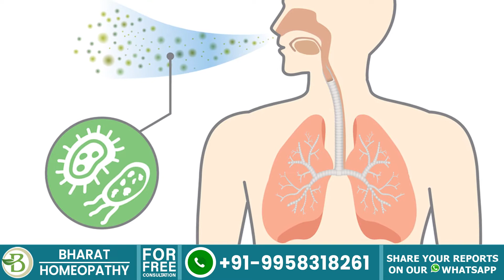अस्थमा क्या है और क्यों होता है? What is Asthma? Asthma in Hindi | Bharat Homeo Asthma Care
अस्थमा के कारण और उसकी देखभाल

आज हम अस्थमा के बारे में चर्चा करेंगे।
अस्थमा क्या है?
जब किसी व्यक्ति को किसी भी शारीरिक गतिविधि के बाद बार-बार खांसी, बलगम और सांस लेने में तकलीफ होती है, तो उसे अस्थमा कहा जाता है।

ऐसा क्यों होता है?
जब धूल के कण, कोई संक्रमण या कोई रसायन आपकी साँस में जाता है और बलगम के साथ मिल जाता है, तो यह आपके फेफड़ों में सूजन पैदा करता है और अधिक बलगम बनाता है।
यदि लोग अपने एलर्जी कारकों के संपर्क में आते हैं तो इस कारण भी उन्हें अस्थमा हो सकता है

यह कैसे होता है?
जब कोई अपनी नाक के माध्यम से एक एलर्जेन को अंदर लेता है, तो immune system उस पर कार्य करती है और सूजन का कारण बनती है। यह अधिक बलगम का उत्पादन भी शुरू कर देता है, जो respiratory tract को संकुचित कर देता है जिससे सांस लेने के पैटर्न में समस्या होती है और सांस की तकलीफ के कारण लोग तेजी से सांस लेने लगते हैं।

इलाज क्या है?
एलर्जी के लिए इम्यून सिस्टम की अतिसंवेदनशीलता के परिणामस्वरूप अस्थमा होता है। होम्योपैथी शरीर की अति-संवेदनशीलता को कम करके और बीमारी का गहराई से इलाज करके काम करती है। साथ ही, होम्योपैथी शरीर की प्रतिरोधक क्षमता पर काम करती है और इसलिए शरीर में बार-बार सर्दी और खांसी, बार-बार होने वाले गले के संक्रमण को पकड़ने की प्रवृत्ति को कम करती है।

Causes of Asthma and Its Cure

Hello, today we will discuss Asthma and what it is?

What Asthma is?
When a person gets a recurrent cough, mucus, and breath shirtlessness after some physical activity, it is called Asthma.

Why does it occur?
When dust particles, any infection, or any chemical goes in with your breath and mixes with mucus, it causes inflammation and more mucus secretion in your lungs.
Sometimes if people get in contact with their allergies can also cause Asthma.

How does it happen?
When someone breathes any allergen through their nose, the immune system acts upon it and causes inflammation. It also starts more mucus production, which shrinks the respiratory path causing problems in breathing patterns and people start to breathe rapidly due to breath shortness.

What is the cure?
Asthma results from the oversensitivity (hypersensitivity) of the immune system towards the allergens. Homeopathy works by reducing the body’s over-sensitivity and treating the disease deeper. In addition, homeopathy works on the body’s immunity and hence reduces the body’s tendency to catch frequent colds and coughs, and recurrent throat infections.

Visit us at A-517, Sushant Lok phase I, Sector 28 near Iffco Chowk metro station, Gurugram-122009